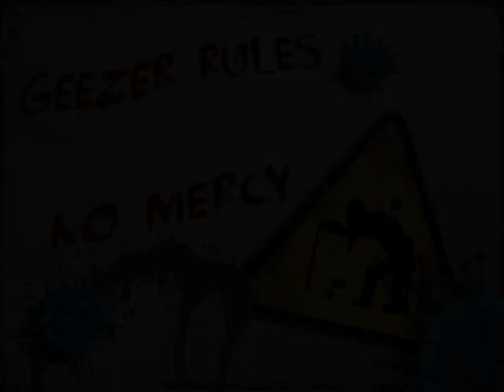Raw Benchpress - MaxTest - Masters 68+ - Walter Kurda - 2022